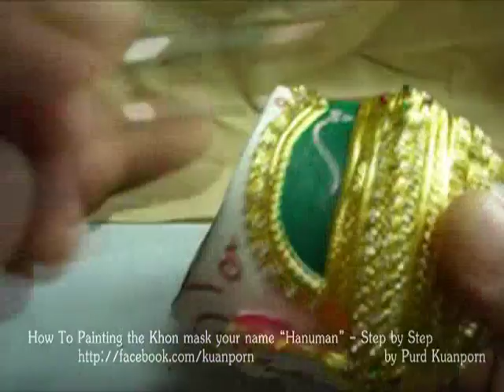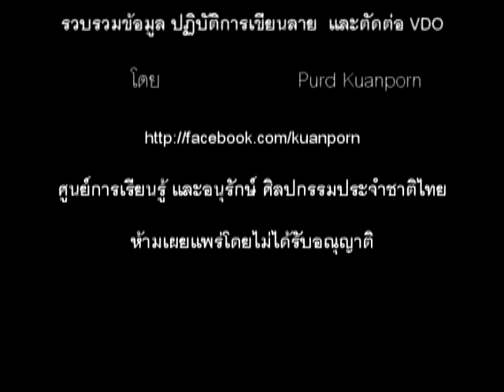How to painting the Khon mask in design Cloth turban.